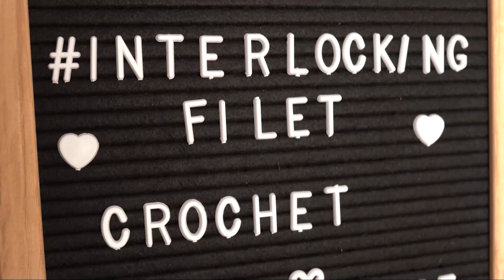Interlocking Crochet: Solid Stitches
Lets learn about creating solid stitches in Interlocking Crochet.

Where to purchase my patterns or join me on my Interlocking Crochet journey:

Chapters:
00:00 - Intro
1:59 - Why Solid Stitches
3:34 - How To Work Solid Stitches
3:58 - DCIB Stitches - Wrong Side of Work Facing
12:00 - DCIF Stitches - Right Side of Work Facing
20:30 - The END